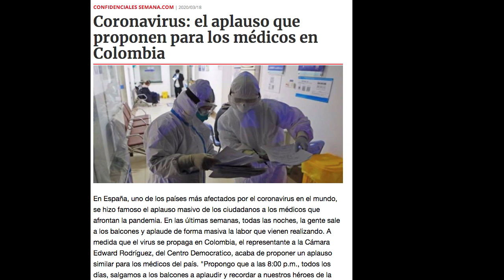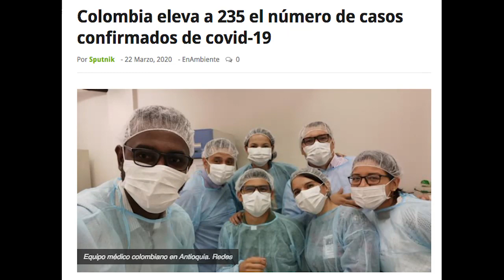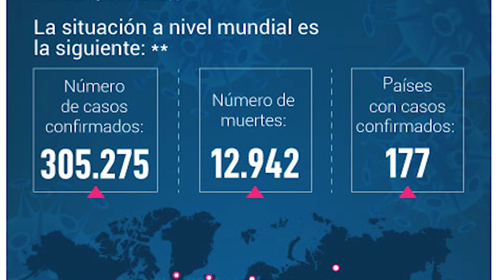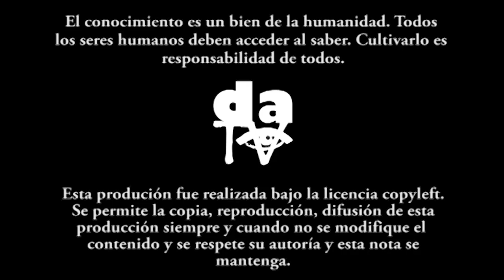Situación de los trabajadores de la salud. ¿Amenazada la salud de la primera línea de atención?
Con un sistema de salud en cuidados intensivos, Colombia se enfrenta a la epidemia del Covid-19 con la necesidad urgente de dotar de manera adecuada al personal médico para que al atender a los afectados por el virus, protejan su propia vida. Vincular nuevo personal de salud en distintas áreas es urgente. Mejorar las condiciones de contratación laboral de este personal también lo es.